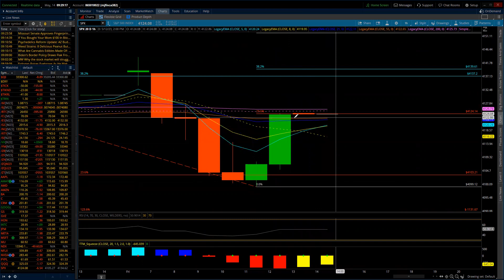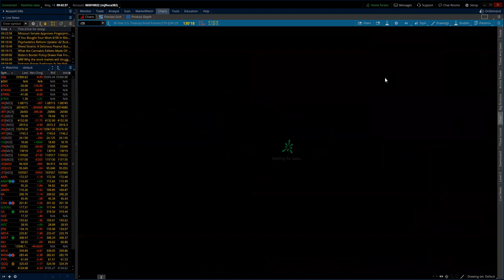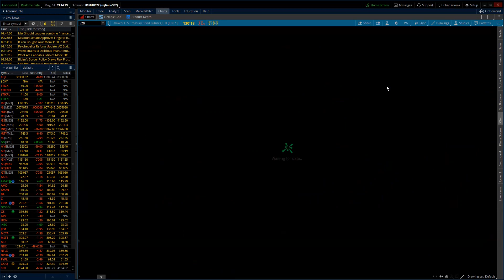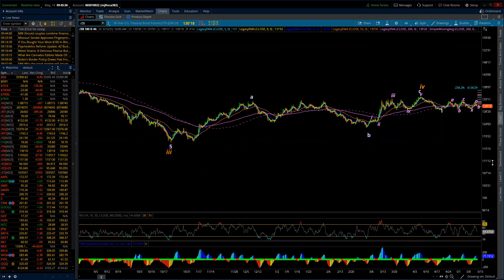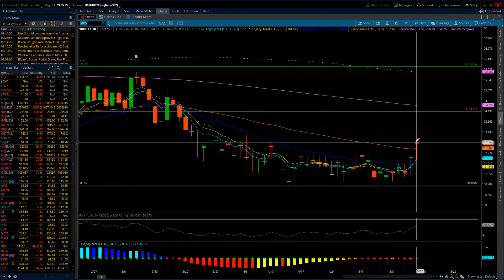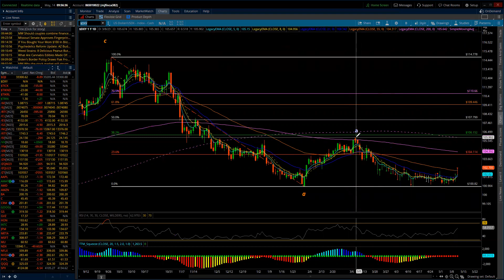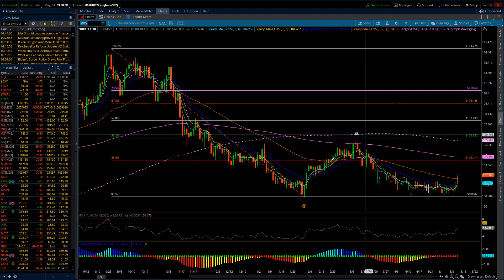Eye of the Storm Podcast - Big Picture Update - 05/14/2023 by Michael Filighera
Today I update the big picture for the SPX, NDX, Treasuries, Gold & Silver + the US Dollar Index.

The SPX and NDX remain in the process of completing Primary B wave countertrend rallies, within the larger move both indexes continue higher to complete Minor 5th waves and in turn Intermediate C waves.  The larger wave count also continues to suggest that Primary degree C waves down will begin soon.  Initial projections call for a move to 2800 to 3000 in the SPX and 8445f to 10400 in the NDX. I also include the Elliott and Fibonacci measurements for the balance of Minor 5th waves and Intermediate "C" waves.

The 30 year bond also sits in a position of confusion with the market here seeing a strong increase in intraday volatility.  This is producing larger swings in both directions. Overall though, the 30 year bond remains within the current EW count which suggests a quick drop in bond prices and upward surge in yields before the next sustained and stronger bond price rally / yield decline begins.

The 2 year note is working thru an Intermediate B wave - with Minor wave A completing at 104'112 and Minor B still in process with projected support down at 102'265, 102'148, and 102'065.  Once complete look for a Minor C wave rally to bring the 2 year note back towards 105'300 to 107'012.

Gold/Silver - both continue to carry strong upside potential as discussed - near term volatility likely to remain high which has been producing strong swings in both directions.

U.S. Dollar Index - remains as confused as the other markets -- the wave pattern continues to favor a rally to bring the dollar up towards 105 to 106 to complete a Minor b wave countertrend rally.  Longer term then, a Minor C wave down would then be expected to take the dollar below 100 and down towards the 96 to 95 range.